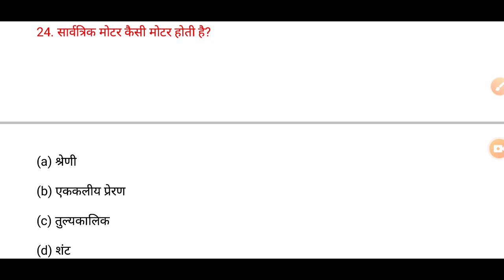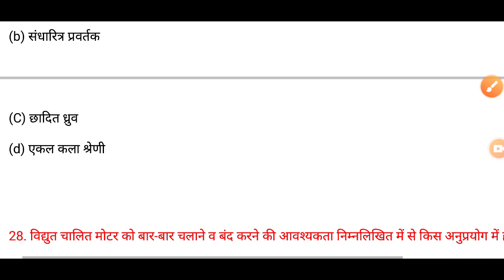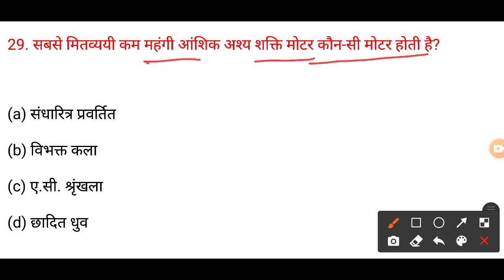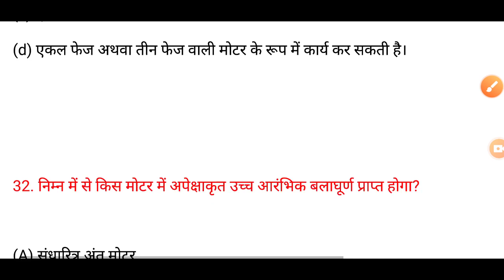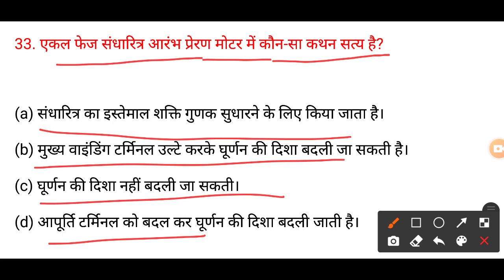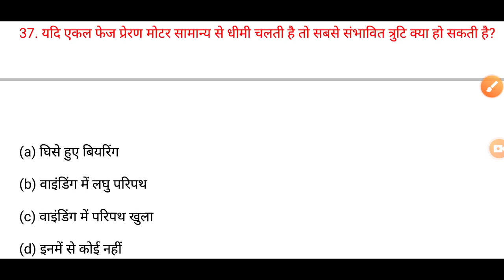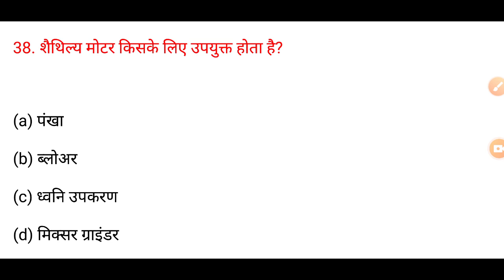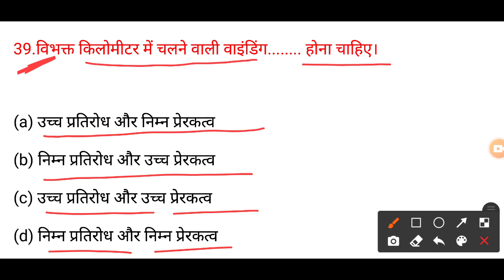Single Phase lndunction Moter || सिंगल फेज इंडक्शन मोटर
single phase induction motor and three phase induction motor,
single phase induction motor and its types,
single phase induction motor application,
single phase induction motor are not self starting,
single phase induction motor advantages